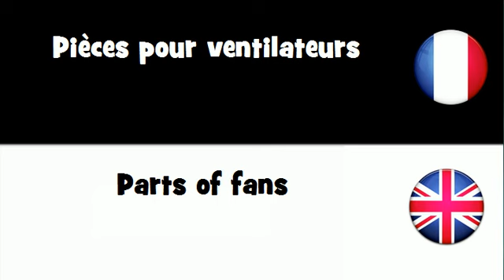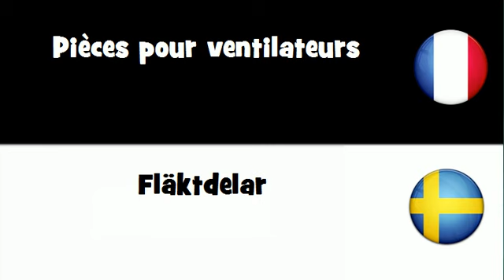VOCABULAIRE EN 20 LANGUES = Pièces pour ventilateurs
frenchwithvincent VOCABULAIRE EN 20 LANGUES = Pièces pour ventilateurs